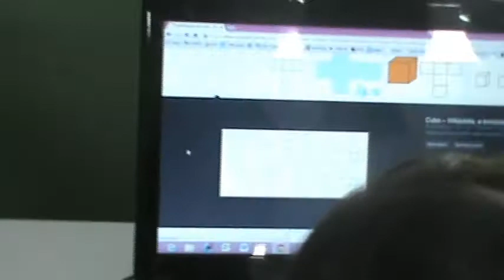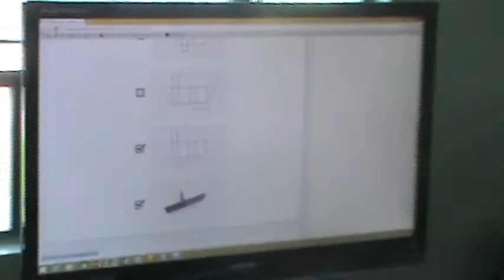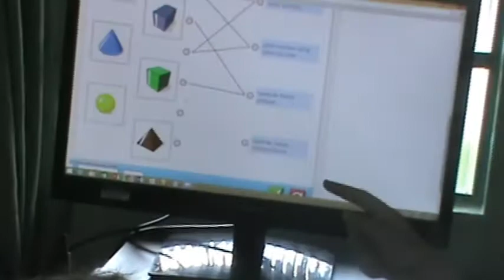Aula 3 Estudo hibrido - Rotacional